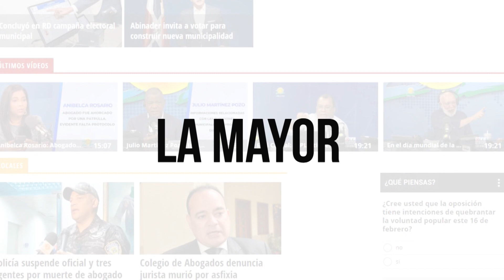Jovine “La mala suerte de Haití es no tener recursos naturales que hagan que se apiaden de ellos”